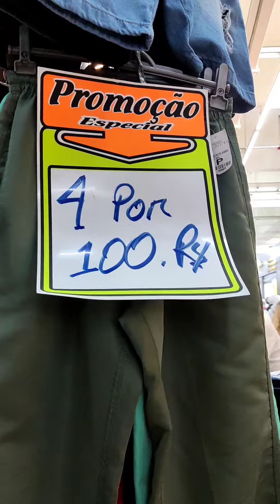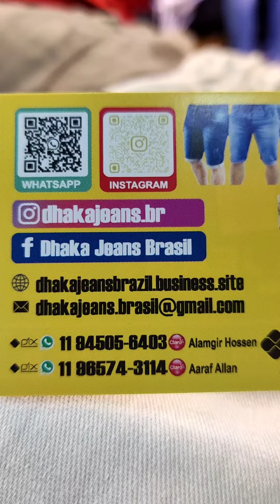04 x 100,00 MODA MASCULINA/JEANS MASCULINO/JOGGUER MASCULINA/BRÁS/SHOPPING CANINDÉ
SHOPPING Canindé
RUA TIERS , 265,BRÁS SP

LOJA DHAKA JEANS

•♦•  GEANE SILVA  •♦•
♡ME SIGAM NO INSTAGRAM♡